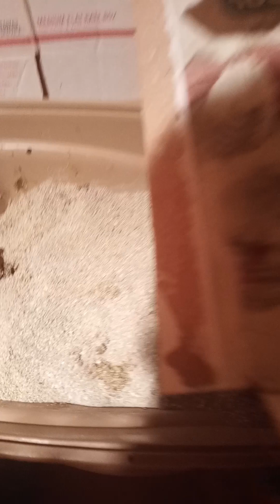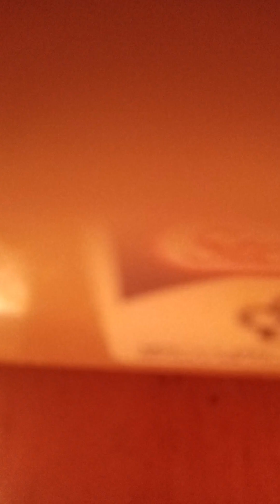Maui cat daddy cleans litter box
Maui cat daddy cleans Pepper jack cats litter box 🙀